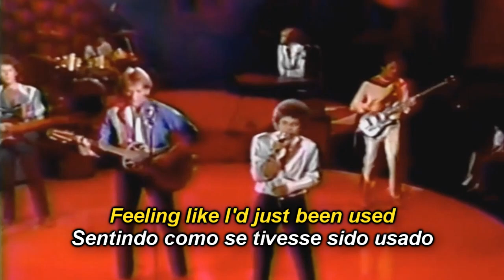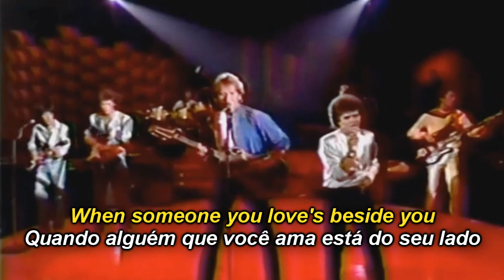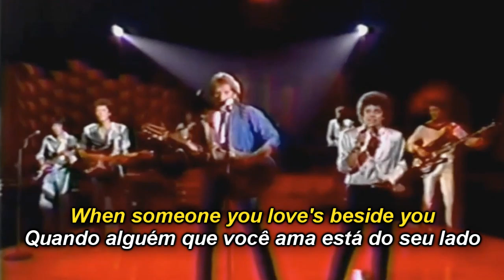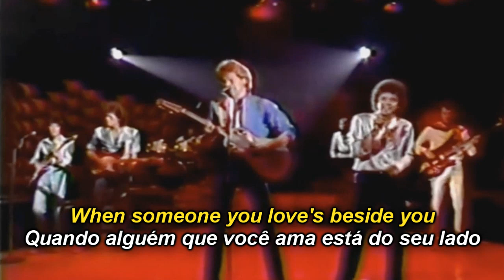AIR SUPPLY - EVEN THE NIGHTS ARE BETTER (1982) Legendado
Legendas em Inglês e Português.